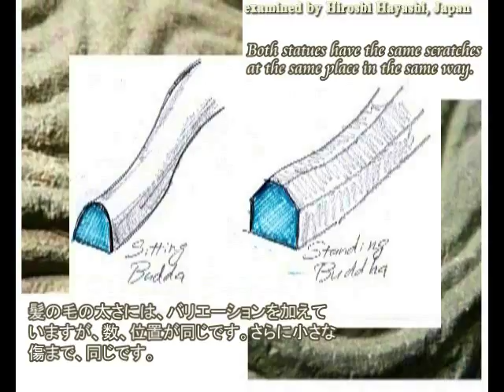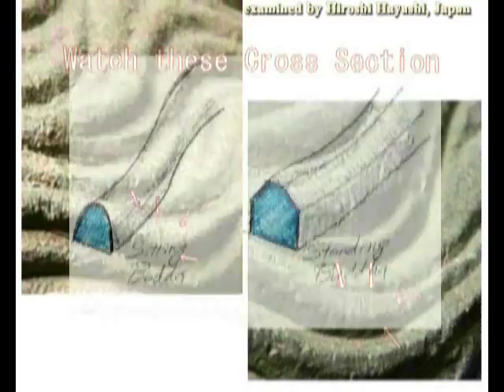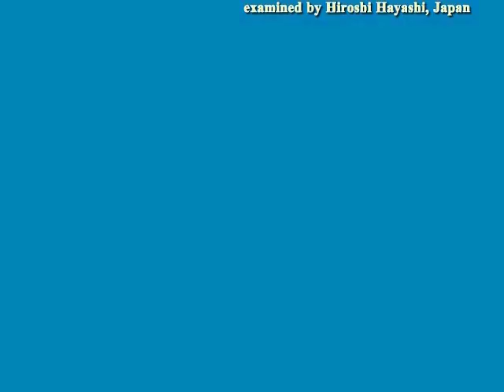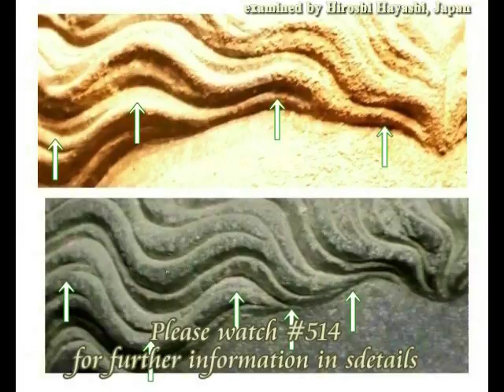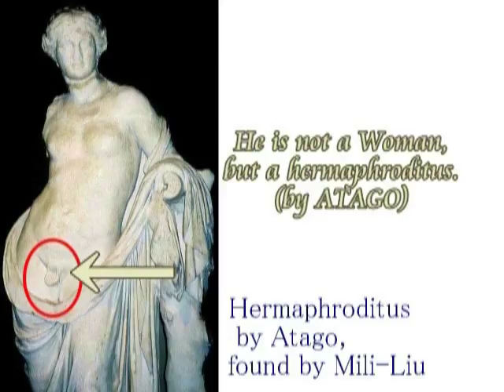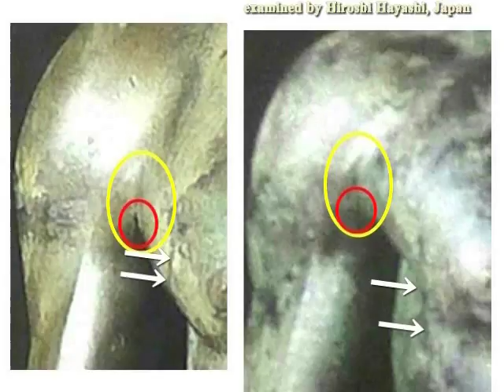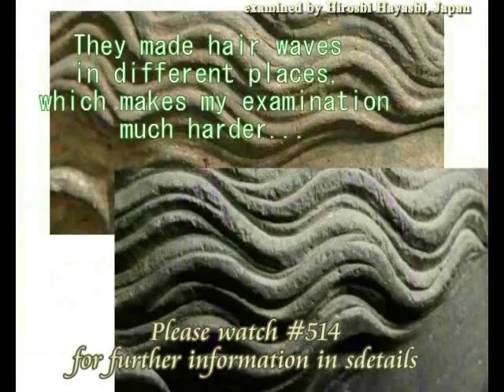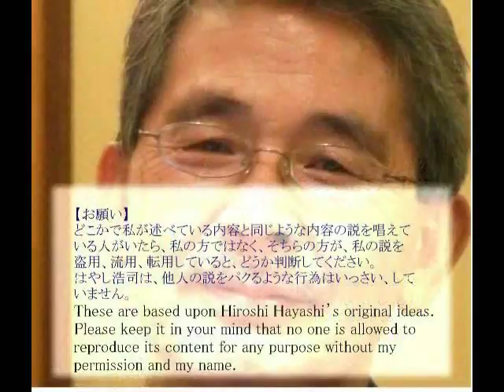2728【07】 What is Gandhara Statues for Humans人間にとってガンダーラ仏とは何か＋髪の毛の傷by Hiroshi Hayashi, Japan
2728(07)+2312(7)+ 2228(5)+ 2047-3+1606+1299
The smallest scratch that tells us the Truth
私たちに真実を教える、小さな傷
+Gandhara Sculptures, created on 3D Photograph Technology
（３Ｄ写真技術を使って作られた、ガンダーラ仏）
Its Evidence and Proof＋Scratches in the hair
（その証拠と証明＋髪の毛の傷）
＋Impossible Coincidence
(Mystery of Statue of Miroku Bosatsu in Chugu-ji Temple ,Japan)
（ありえない偶然、ガンダーラ仏と中宮寺の弥勒菩薩半跏思惟像の謎）

Very often the smallest scratch tells us the truth we have sought in the human history.
Here you see the one, two very small scratches in the hair of two statues.
One is the one of Sitting Buddha and another one is the one of Standing Buddha, both of which are Gandhara sculputure.
Both statues have the same pattern of hair, numbers, position, waves, though hair thickness are varied at randam.
Then the title of this video is, Truth in the smallest scratch.
What do you think of this fact?
時として、小さな傷が真実を語るときがあります。
ここにその一例をお見せします。
２体のガンダーラ仏です。
一体は、ブッダ座像。
もう一体は、ブッダ立像です。
両者は、まったくちがった像ですが、髪の毛は同じです。
太さには、ランダムに乱数がかけてあり、太さはちがいますが、位置、数、ウエーブなどは同じです。
さらに、髪の毛の中の傷まで同じです。
小さな、小さな傷ですが、同じです。
みなさんは、この事実を、どうお考えになりますか。

はやし浩司
Hiroshi Hayashi
June 9th, 2017+March 3rd, 2017+Sep.28th, 2016+Aug. 27th, 2016+Oct. 14th, 2015 (Feb.07th,2015)